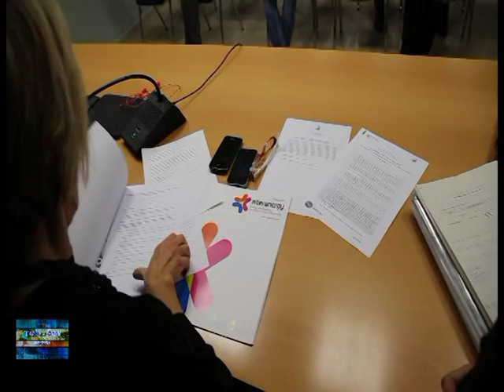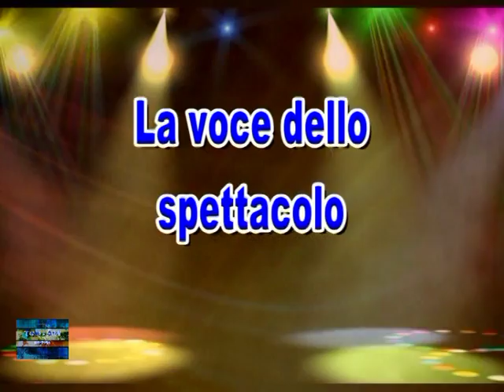TELEGIORNALE 30 NOVEMBRE 2015